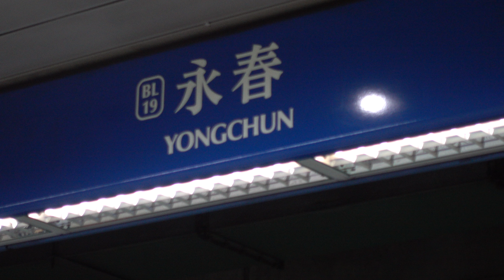TRTC台北捷運 永春站 車站站名增加編號作業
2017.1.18 TRTC台北捷運 永春站 車站站名增加編號作業